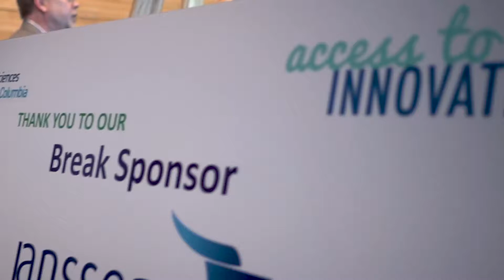Peter McWilliams - Access to Innovation 2019